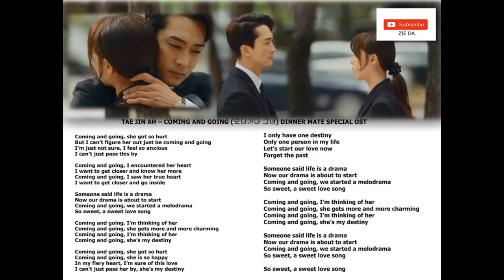TAE JIN AH – COMING AND GOING (오다가다 그녀) DINNER MATE SPECIAL OST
Coming and going, she got so hurt
But I can’t figure her out just be coming and going
I’m just not sure, I feel so anxious
I can’t just pass this by

Coming and going, I encountered her heart
I want to get closer and know her more
Coming and going, I saw her true heart
I want to get closer and go inside

Someone said life is a drama
Now our drama is about to start
Coming and going, we started a melodrama
So sweet, a sweet love song

Coming and going, I’m thinking of her
Coming and going, she gets more and more charming
Coming and going, she’s my destiny

Coming and going, she is so happy
In my fiery heart, I’m sure of this love
I can’t just pass her by, she’s my destiny

I only have one destiny
Only one person in my life
Let’s start our love now